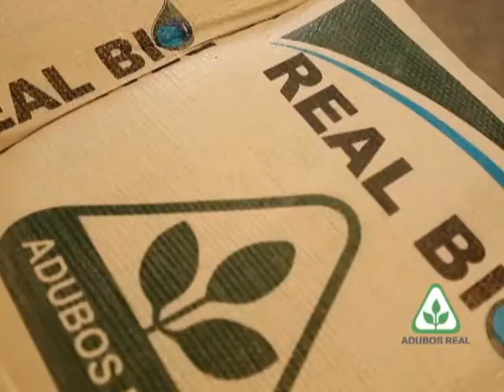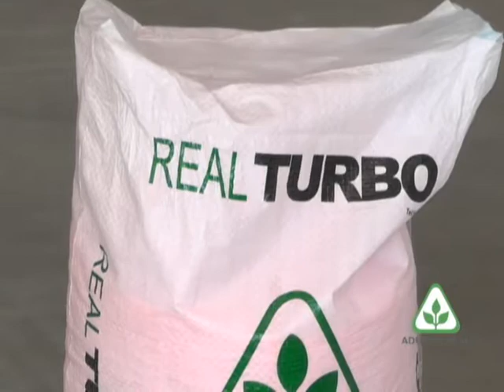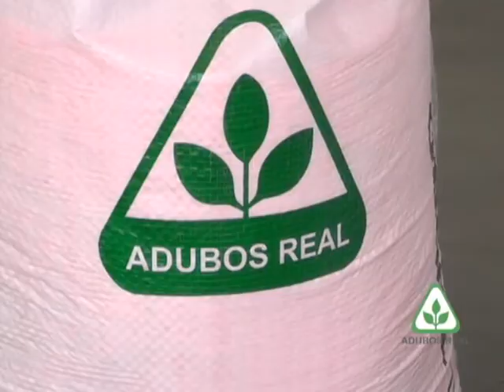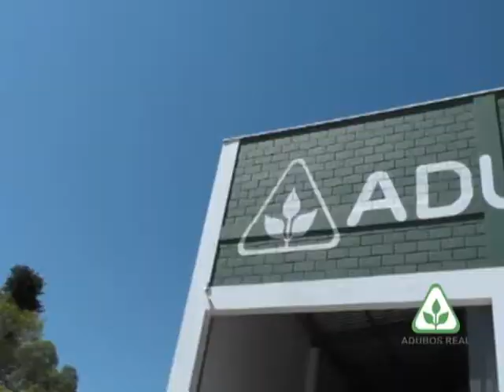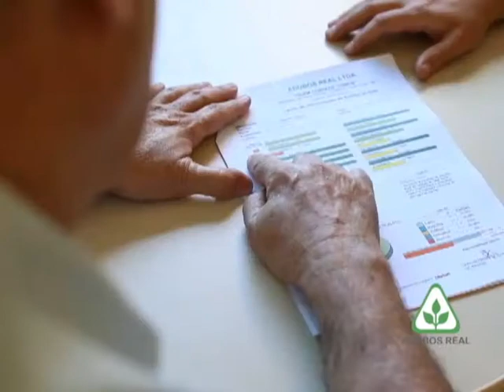Empresa Adubos Real participa de feira em Andradas